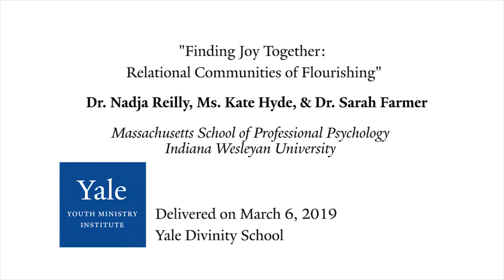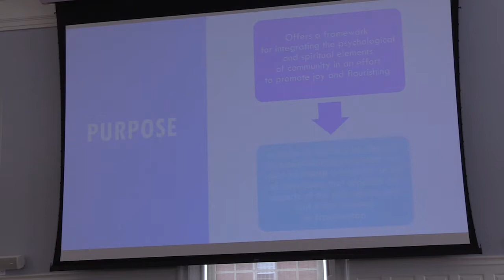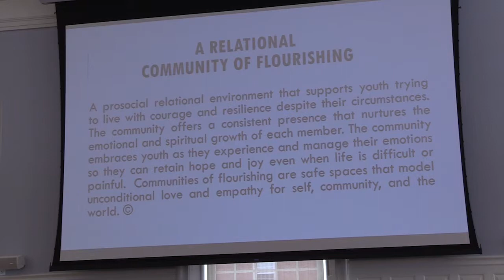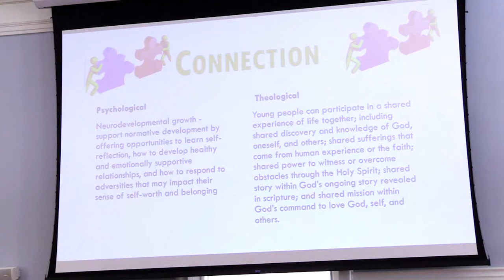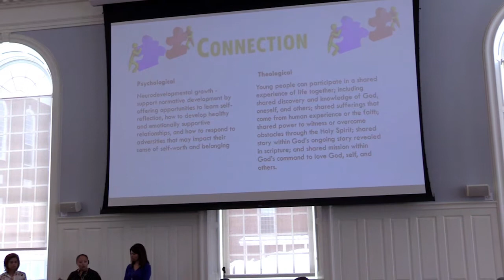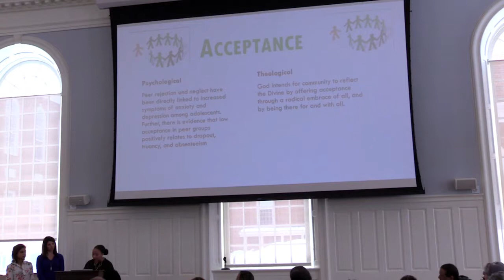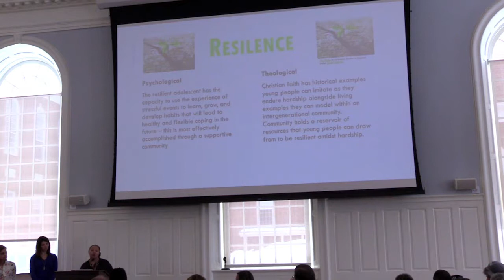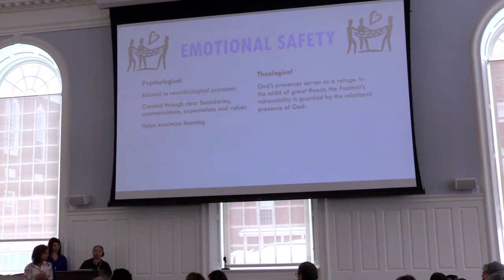Nadja Reilly, Kate Hyde & Sarah Farmer on Community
This lecture, entitled, "Finding Joy Together: Relational Communities of Flourishing," features Dr. Sarah F. Farmer, Assistant Professor of Practical Theology and Community Development at Indiana Wesleyan University, Dr. Nadja Reilly, a clinical psychologist and the Associate Director of the Freedman Center for Child and Family Development at the Massachusetts School of Professional Psychology (MSPP) and Ms. Kate Hyde, a Licensed Clinical Social Worker specializing in mental health psychotherapy for children, adolescents, and families.

This lecture introduces the framework, CARE, for people who work with adolescents. The concept of CARE is founded on the belief that adolescents’ emotional health is inherently tied into their physical, spiritual, and social selves.  In this interactive lecture, we will highlight the interplay between the psychological and spiritual components of CARE in order to foster skills to promote joy and flourishing in adolescents.